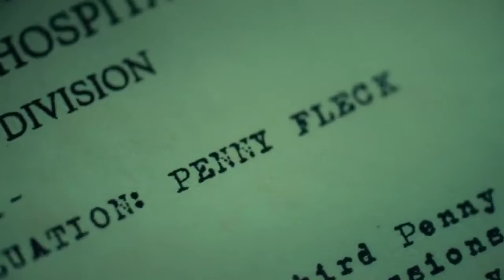Joker full movie explained (English)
joker full movie explained in english.